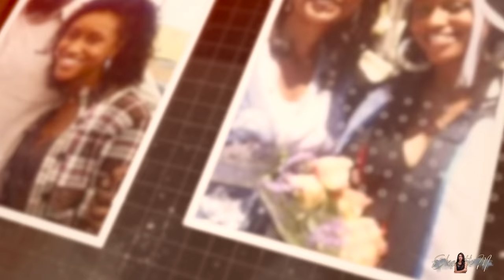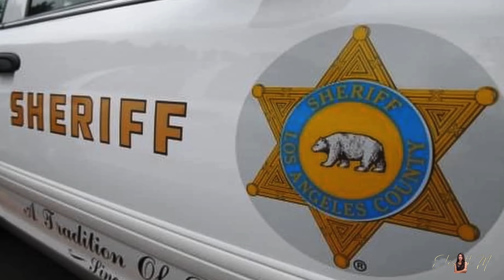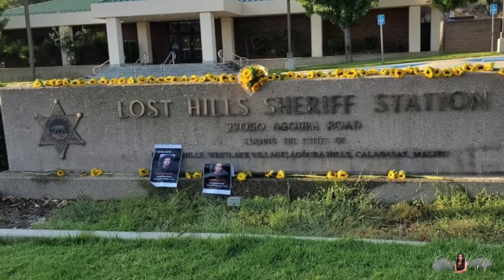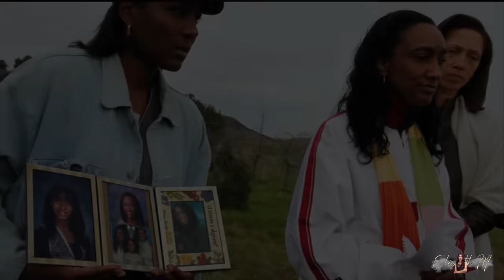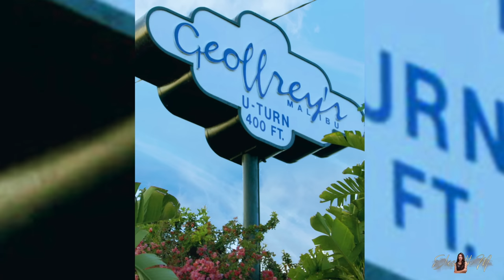DESAPARECIÓ tras SALIR de la COMISARÍA - Caso: Mitrice Richardson